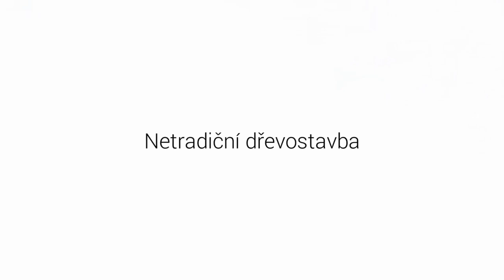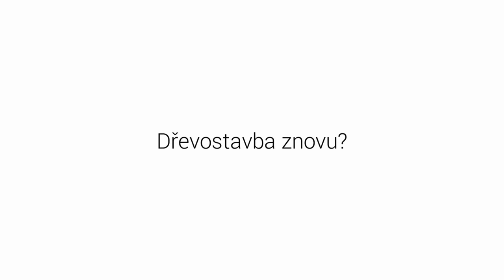Moderní atypická dřevostavba - jak se v ní žije?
Jak se žije v montované dřevostavbě? Co o průběhu realizace moderní atypické dřevostavby na klíč říká její majitelka? Pojďte dál...